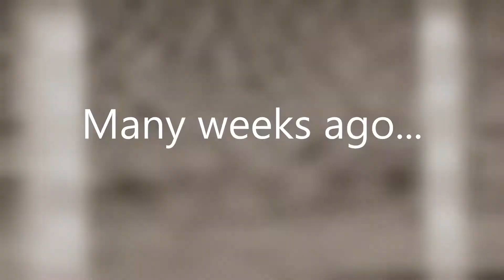KITTEN'S LOVE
Kitten loves to play with a little palm tree